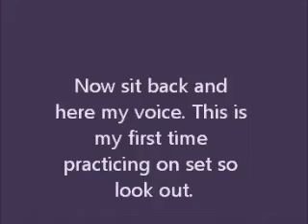Poncho Practicing Commentary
Nation this is Poncho Blazin Atm @ your service and I'm practicing for the real world by annoucing and broadcasting sports events. Let's go.